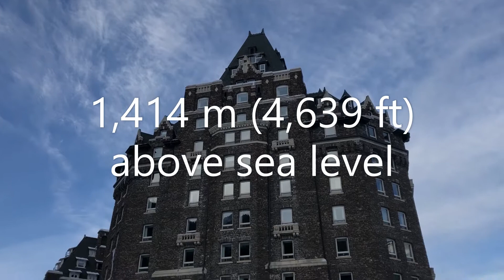Banff Springs Hotel and A Whole Lot of Deer! 🇨🇦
We took a trip to Banff to take a walk around the Banff Springs Hotel. Sorry no inside video due to restrictions I didn't want to chance it. On our way out we were stopped on the road by about 100 elk migrating through the park.

Video edited with Microsoft video editing software.